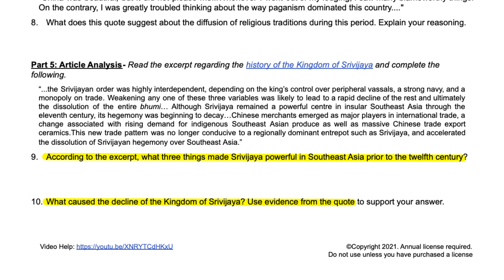HEY TEACHERS: WORKSHEETS for AP U.S. History and AP World History